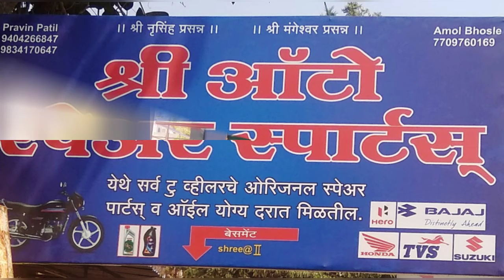Shree Auto Spares Parts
श्री ऑटो स्पेअर पार्टस मुडशिंगी
आमच्याकडे सर्व प्रकारचे दुचाकी गाड्याचे ओरिजिनल स्पेअर मिळतील,
तसेच सर्व प्रकारचे दुचाकी गाड्यांचे इंजिन ऑइल मिळतील.
पत्ता-श्री ऑटो स्पेअर पार्ट
मेन रोड गडमूडशिंगी, जवाहर बँक शेजारी, हुपरी रोड गडमूडशिंगी,कोल्हापूर.